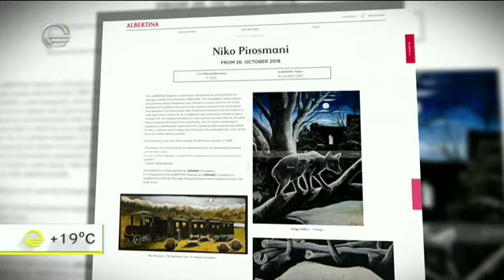ნიკო ფიროსმანის 29 ტილო ვენის ალბერტინას მუზეუმში გამოიფინება